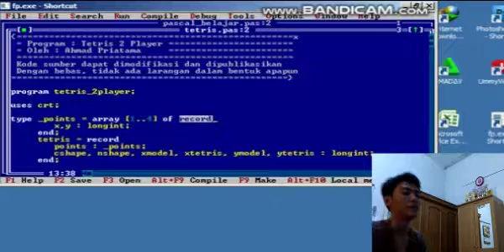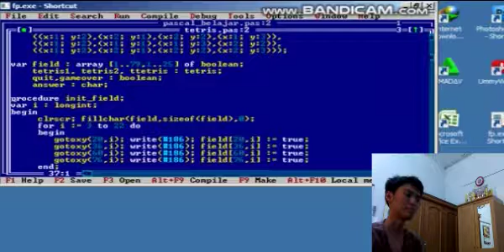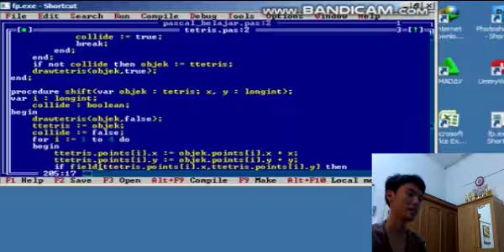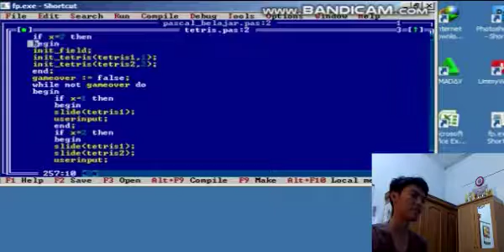Penjelasan Fungsi(Procedure) Program Tetris Dalam Bahasa Pascal - Nicholas Cannavaro - D1041181022